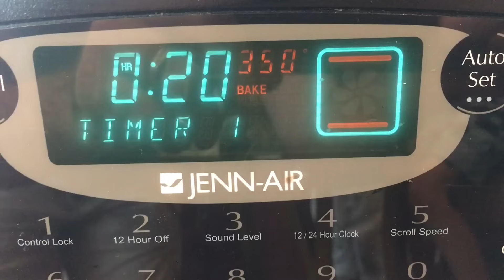Thomas & Friends Cupcakes - World's Strongest Engine Thomas the Tank Engine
The Thomas & Friends trackmaster trains are having a World's Strongest Engine Competition and knocking the minis off the track and into colorful raninbow cupcakes! Each cupcake is a cool different color. Then they get frosted, and if they are lucky they get sprinkles! So much fun!

This video features Thomas and Friends Trackmaster Trains, and Thomas and Friends Minis

Thomas and Friends Games: The Strongest Engine Challenge - Ghostbusters